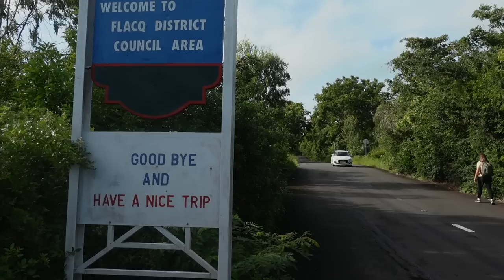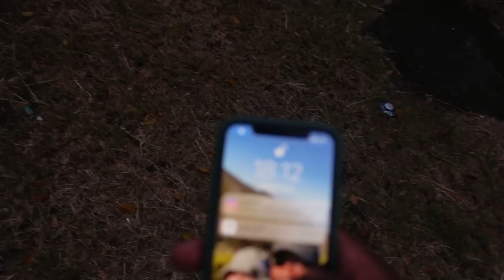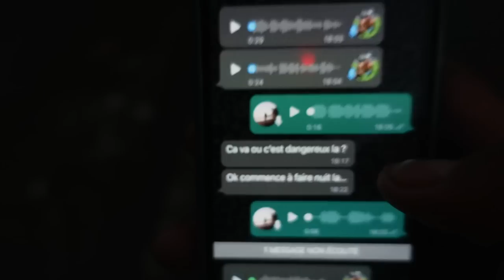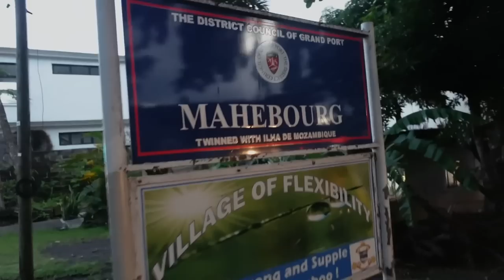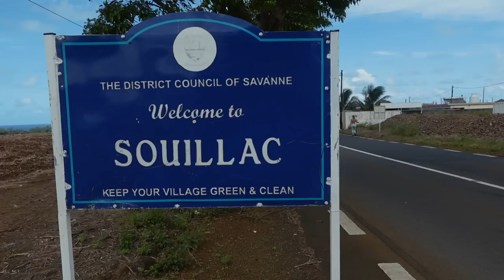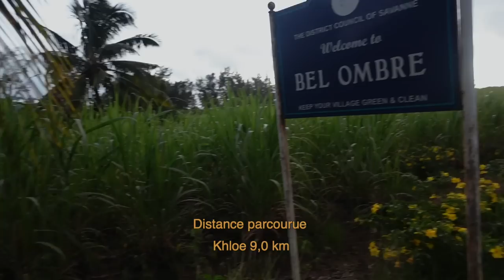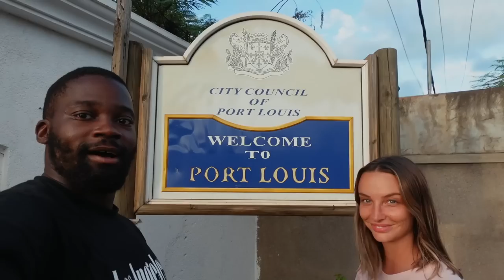On a fait le tour de l'île Maurice à pied (166 km)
Découvrez notre guide voyage exclusif pour l'Île Maurice 🇲🇺, conçu pour faciliter votre organisation et vous faire économiser un temps précieux :

Chapitres ↓

00:00 - 02:10  Introduction
02:10 - 16:52  Jour 1
16:52 - 30:15  Jour 2
30:15 - 41:09  Jour 3
41:09 - 50:59  Jour 4
50:59 - 54:24  Jour 5
54:24 - 57:35  Jour 6
57:35 - 1:04:50 Jour 7